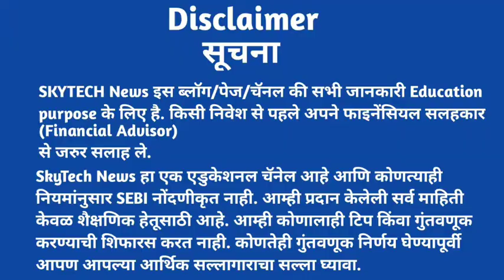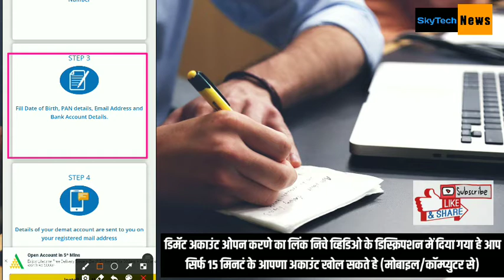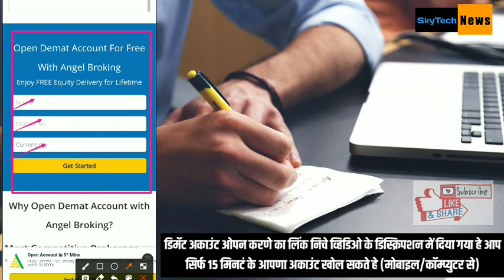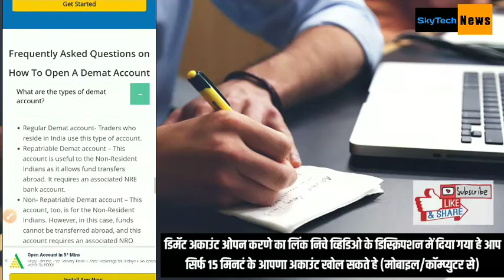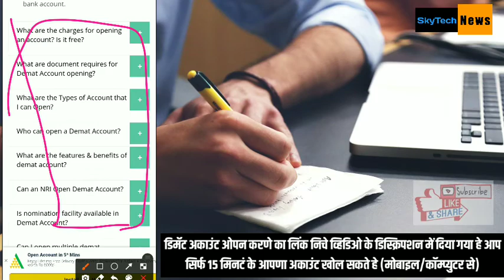ANGEL BROKING में DEMAT ACCOUNT कैसे खोले |Angel Broking demat Account Opening |Groww,Zerodha,Upstox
@SkyTech News
✔️TO OPEN DEMAT & TRADING ACCOUNT
LINK GIVEN BELOW ⬇️

Best Laptop For Trading
Best Books For Stock Market Learning